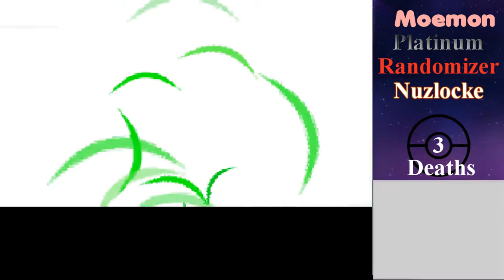[BBP] Platinum Randomizer Nuzlocke-#15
All these Legendary Pokemon!